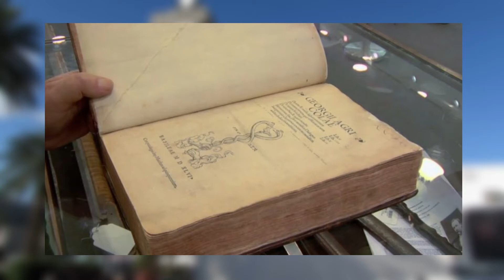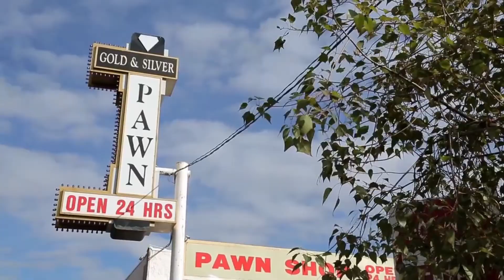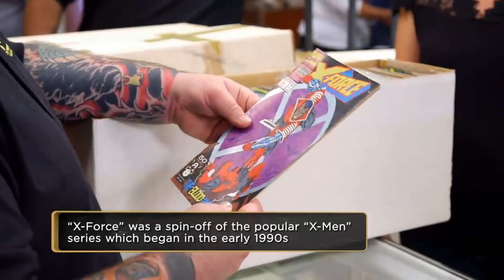Pawn Stars Chumlee and Rick Harrison ABSOLUTELY HATE EACH OTHER!😡😡😡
Chumlee and Rick Harrison have some UNSETTLED BUSINESS!!